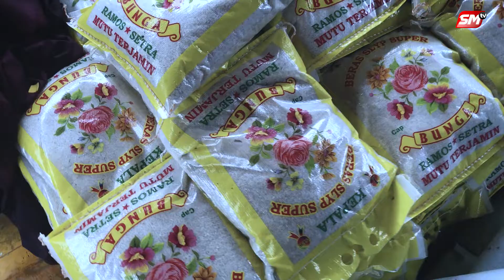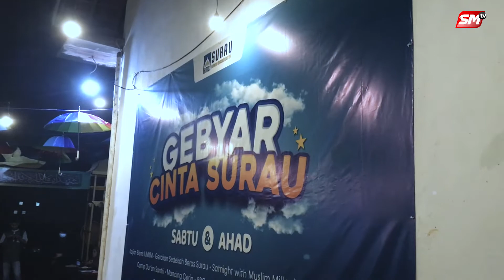Gebyar Cinta Surau 7 - Surau BMC